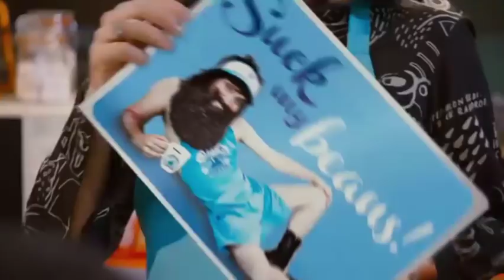Noel Fielding's Luxury Comedy - Series 2 - Episode 1 - Paul Panfer - [Full Episode]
Paul the Panfer!